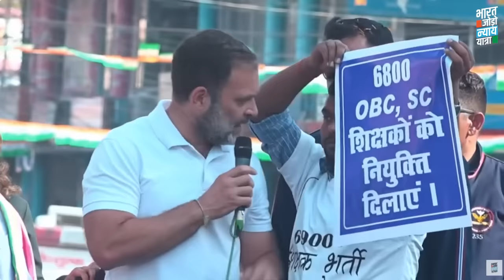फूट-फूटकर रोया लड़का, राहुल गांधी ने संभाला...। Rahul Gandhi Speech | Amethi UP | OBC | Student's